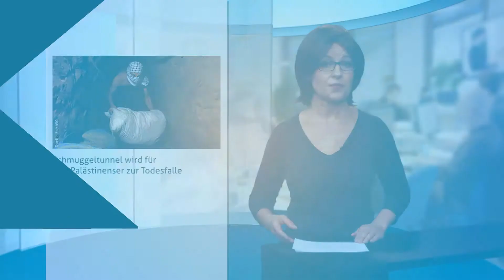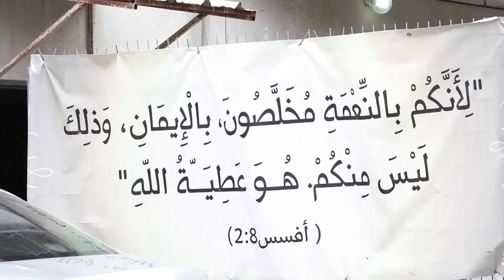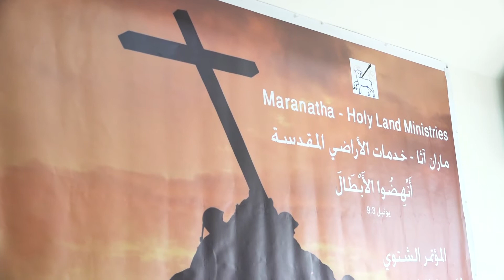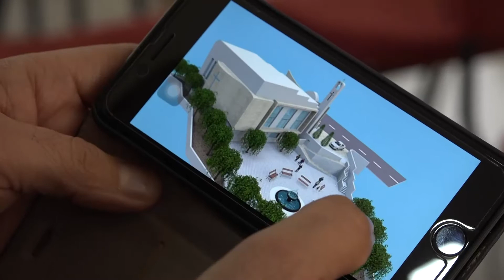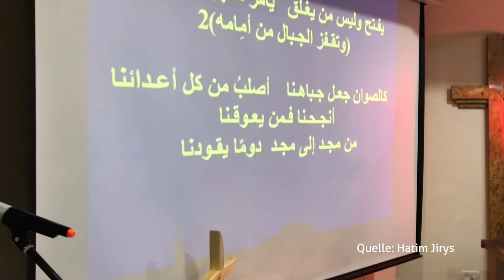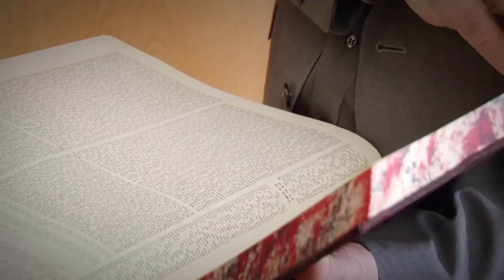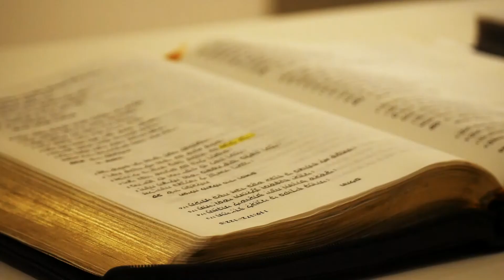Fokus Jerusalem 047